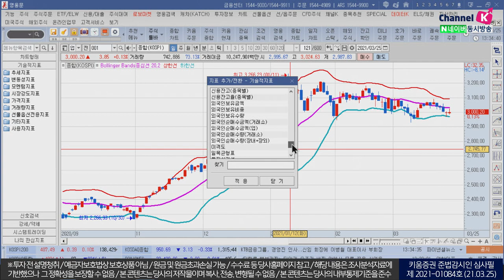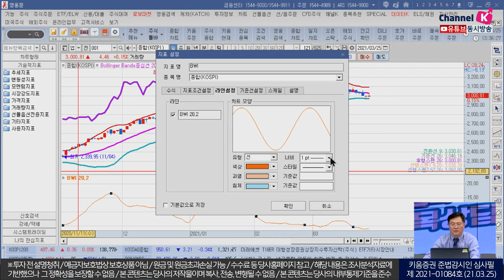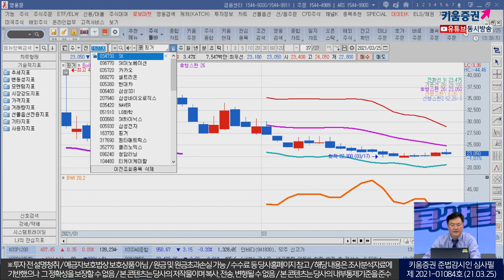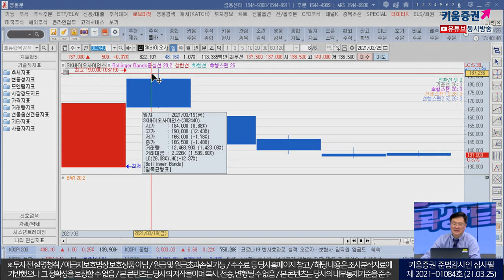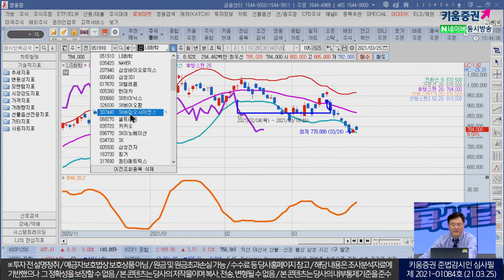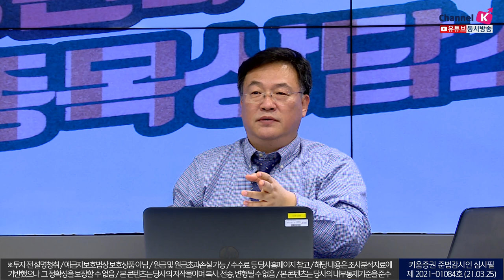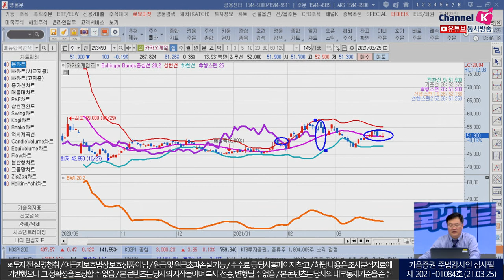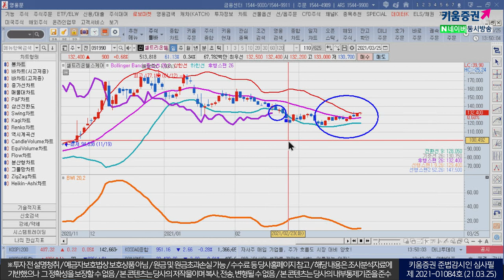SK하이닉스, SK이노베이션, SK바이오사이언스, SK그룹주! 볼린저밴드로 봤더니!!! (feat.청송촌놈.주식투자/21.03.25)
SK하이닉스, SK이노베이션, SK바이오사이언스, SK그룹주! 볼린저밴드로 봤더니!!!
청송촌놈 신창환 전문가의 주식 분석 노하우 공개!

볼린저밴드를 이용한 매매방법2
1. 후행스팬이 밴드를 관통할때
2. 후행스팬이 밴드 상단을 통과할 때
3. 밴드의 상단에서 거래랑 동반할 때
4. 모든 밴드는 BWI로 분석